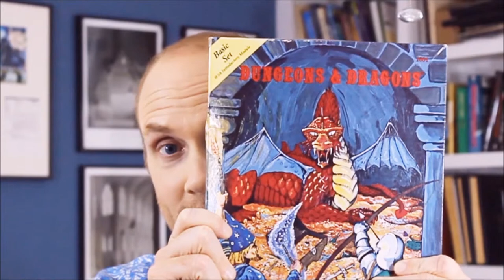A Broken Camera, Dungeons and Dragons, Blue Max, Minecraft, and Roblox (Everything is Awesome)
T.C. McCarthy is an award winning and critically acclaimed
southern writer whose short fiction has appeared in Per Contra:
The International Journal of the Arts, Literature and Ideas, in
Story Quarterly and in Nature. His debut novel, Germline, and
its sequel, Exogene are available worldwide and the final book of the trilogy, Chimera, was released in August 2012 - all from
Orbit Books, NY. In addition to being an author, T.C. is a PhD
scientist, a Fulbright Fellow, and a Howard Hughes Biomedical
Research Scholar.

A Broken Camera, Dungeons and Dragons, Blue Max, Minecraft, and Roblox - just what the title says. Video games, role playing, bad luck, and Gary Gygax.